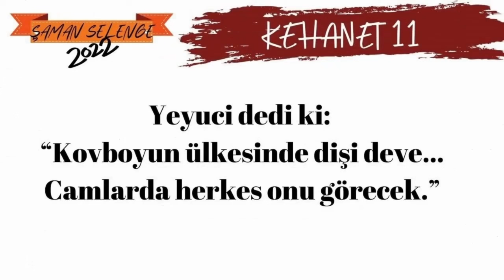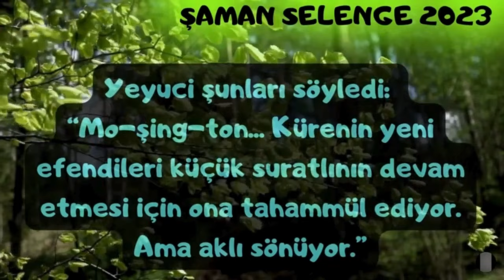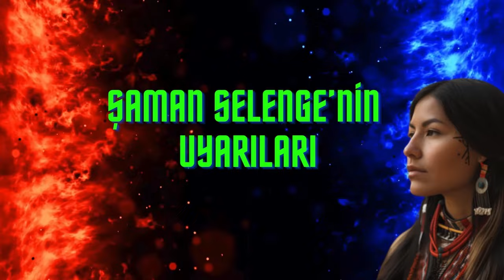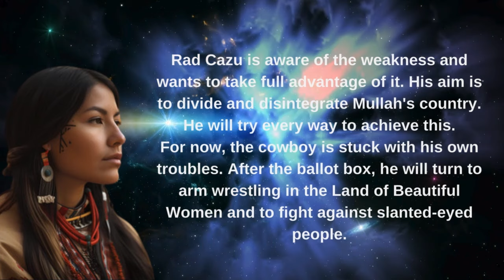ŞAMAN SELENGE'NİN UYARILARI VE GERÇEKLEŞEN DİŞİ DEVE KAMALA HARRIS KEHANETİ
GERÇEKLEŞTİ

Şaman Selenge'nin Amerikan Başkan Yardımcısı Kamala Harris ile ilgili gerçekleşen kehanetleri ve yeni uyarılarına yer verdiğimiz kısa filmle karşınızdayız.

Yapay zeka ile seslendirilmiştir.
Hayal dünyanıza sesleniyoruz.